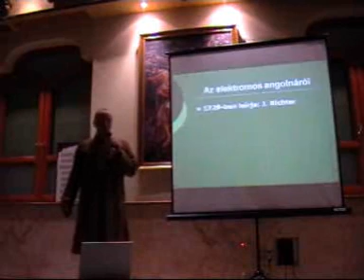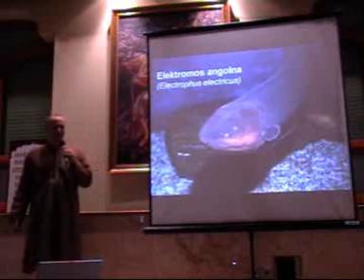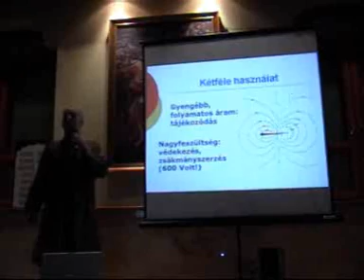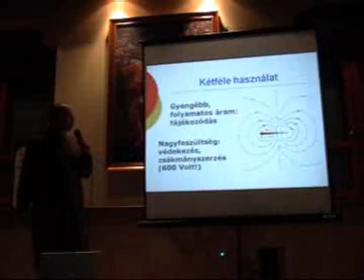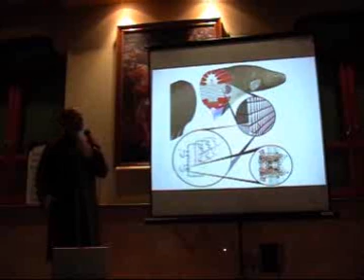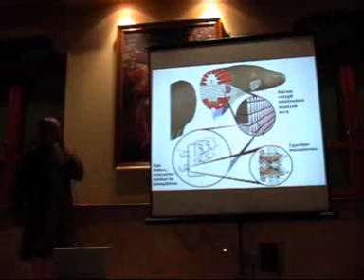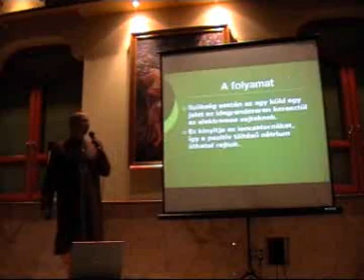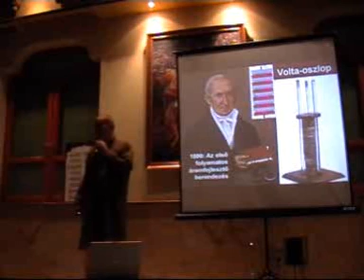2 Az elektromos angolna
Hogyan jöhetett létre ez a bonyolult állat?